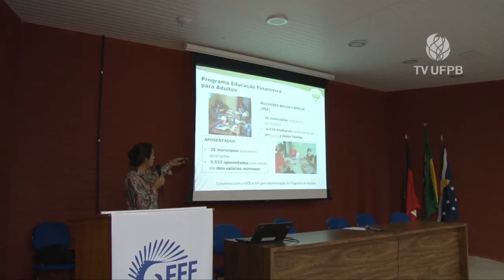UFPB Acontece - CURSO DE ESPECIALIZAÇÃO EM EDUCAÇÃO FINANCEIRA